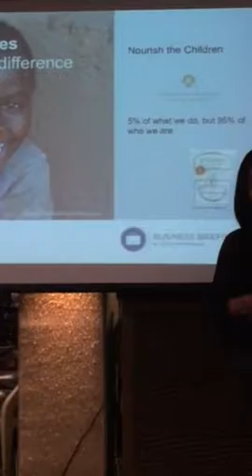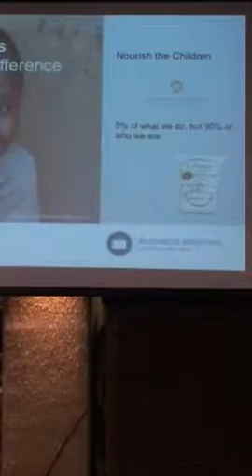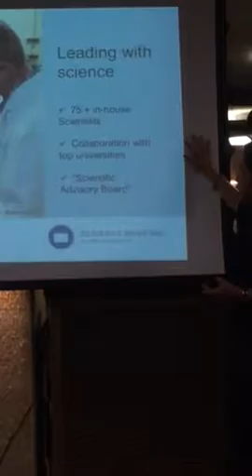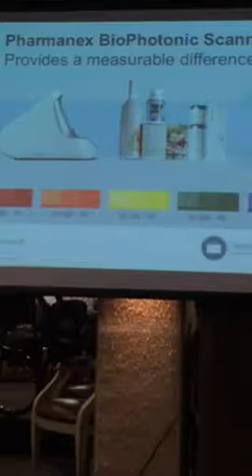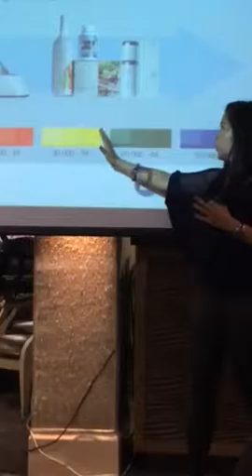Mindi_28 SEPT 2016